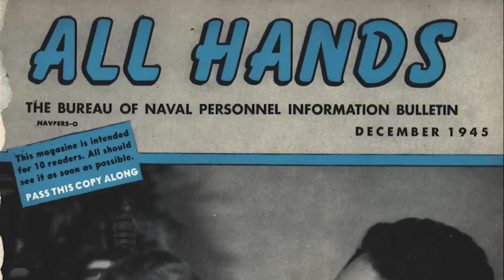A Pearl Harbor Survivor Sitdown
The following video was produced by Mass Communication Specialist 2nd Class Andrew Breese, of Defense Media Activity, who was on assignment in Pearl Harbor to collect footage to commemorate the 70th Anniversary of the Dec. 7 attack. Breese spoke with Pearl Harbor survivor Ray Emory, who takes us back reflecting on his memories of that fateful day.